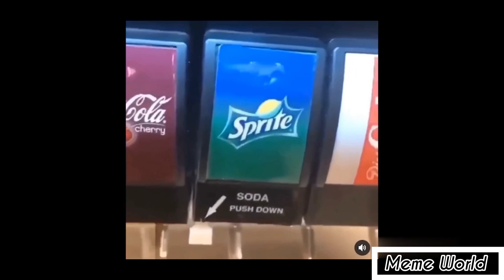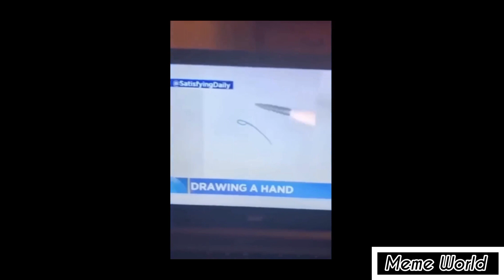Memes that will make you laugh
I upload 2 to 3 memes videos daily to give you some laughter and make your day better.
I post random Memes, unusual Memes, Unexpected memes, Memes I found on Reddit, Memes I found on the internet, Try not to laugh challenges, you laugh you lose challenges, Dank memes, Dark humor Memes and many more.